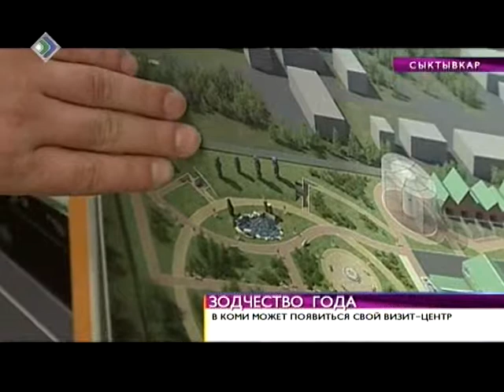ВН«Зодчество года» 23 августа 2013